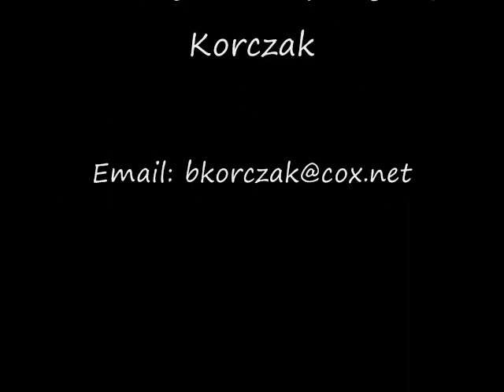Ex CIA Agent Boris Korczak on The Tom Snyder Show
Boris Korczak is an ex CIA double access agent who worked for the CIA for 7 years.  He infiltrated the KGB in the 1970's until a drunken American official exposed him in 1979 in USSR Embassy in Copenhagen.  He fled to the United States in 1980 and had many attempts on his life.  In 1981, in Giant Food Store in Virginia he was shot with a miniscule poisoned pellet containing ricin. He was not compensated in any way by the United States Government or the CIA. CIA did not honor their contract with Boris. The US Government chose not to be sued, hiding behind "Totten Doctrine". (The Totten doctrine is based on the 1876 Supreme Court case of Totten versus United States. The case involved the estate of an individual who performed intelligence services for President Lincoln during the Civil War. The court dismissed the plaintiff's postwar suit for breach of contract.)
Korczak experienced many of the same obstacles that, outed CIA agent, Valery Plame did.
To date, he has recieved no help or compensation for the United States of the CIA.
He is putting the finishing touches on his tell-all book about his time in the Agency.